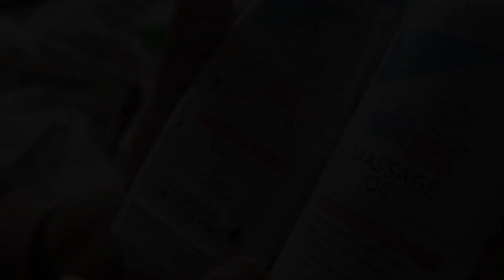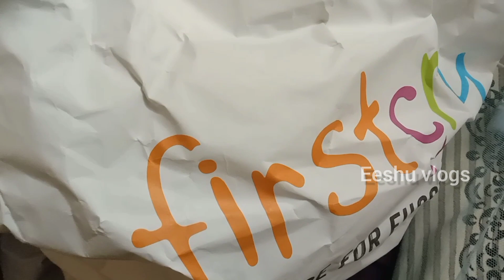New born Baby Essentials// First cry lo మేము తీసుకున్నా Baby Products &Baby bed